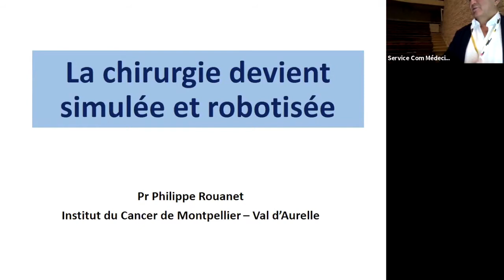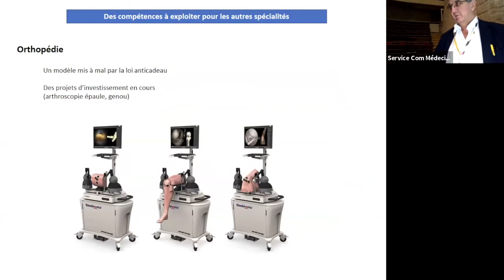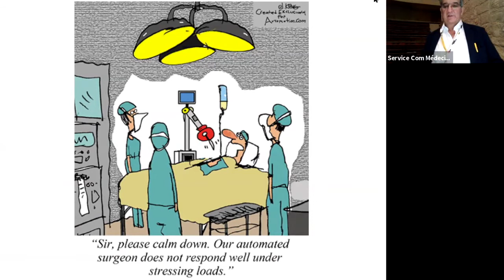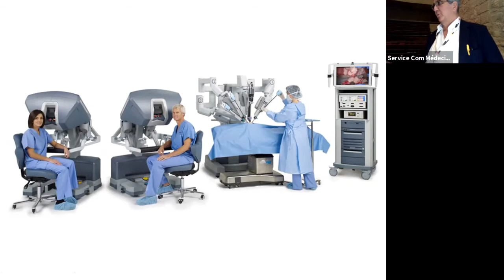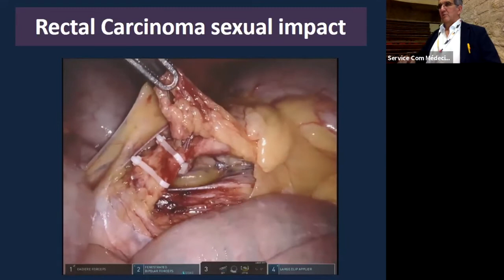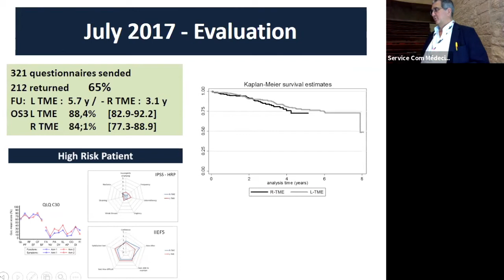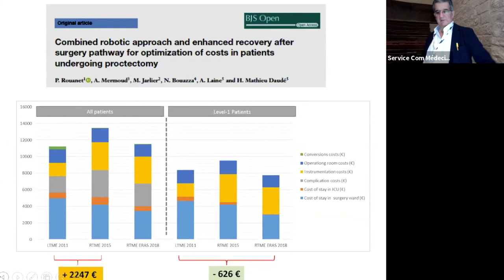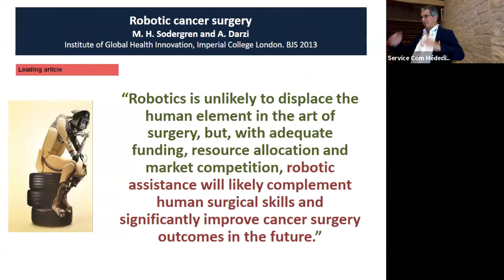Pr Rouanet - La Chirurgie devient simulée et robotisée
Congrès "La Faculté écrit son histoire contemporaine" du 29 mai 2020, dans le cadre des 800ansMontpellierMédecine

Conférence du Pr Rouanet - La Chirurgie devient simulée et robotisée